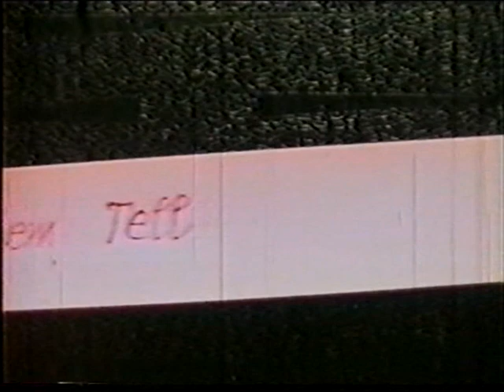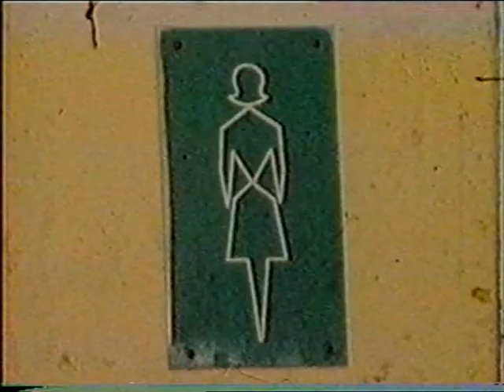Štyri mini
4 krátke humorné príbehy nakrútené v r. 1984 ešte na 8mm film